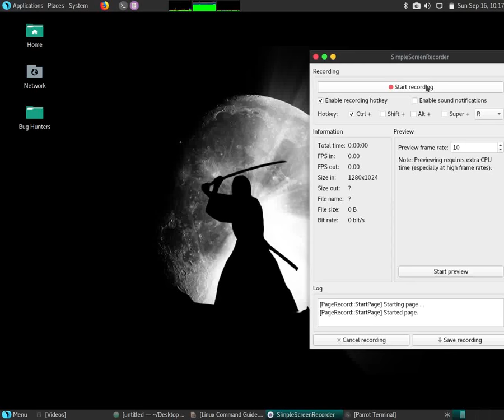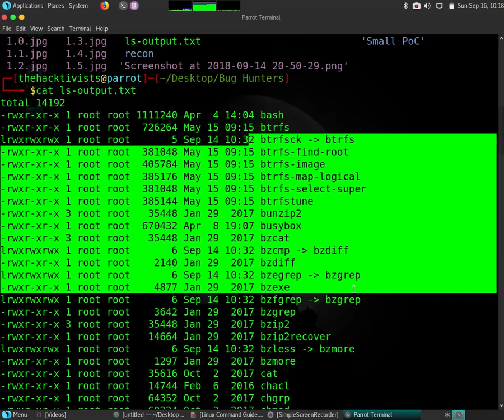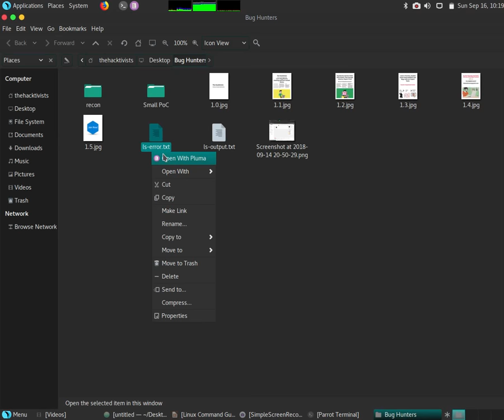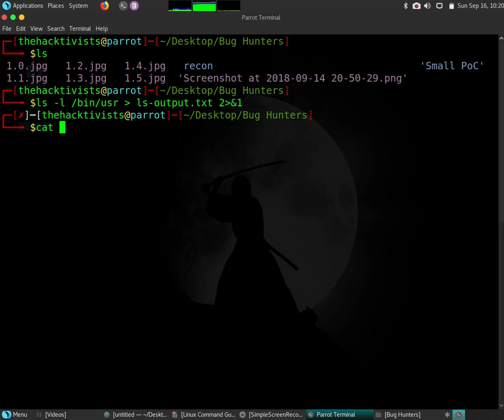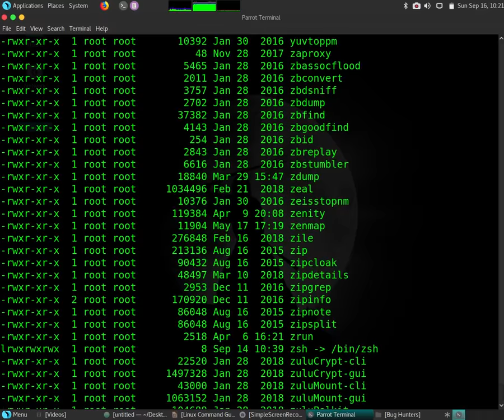Linux Command : Input Output redirection